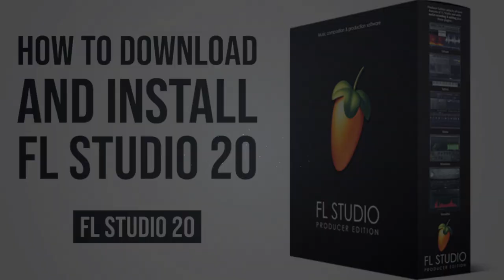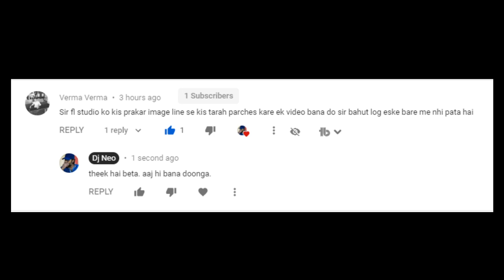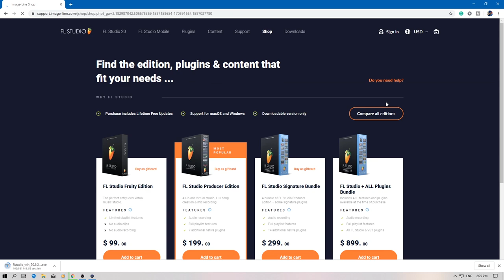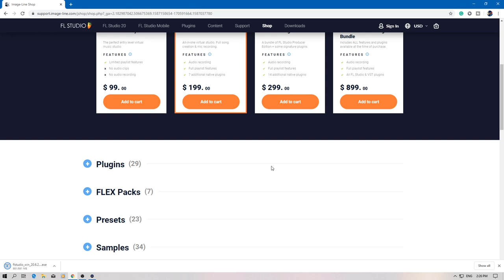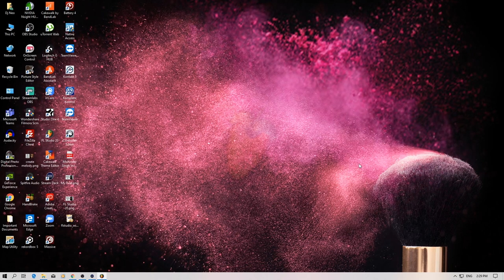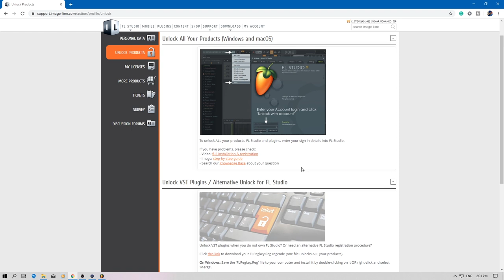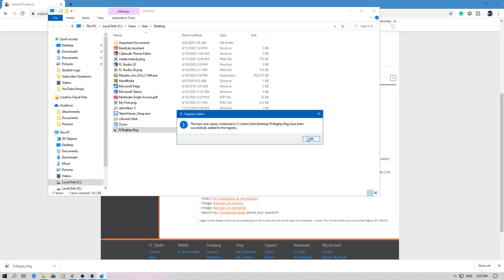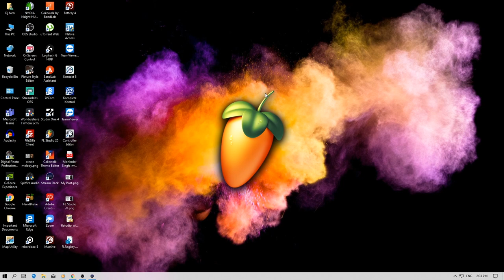How to download and Install FL Studio 20 in Windows 10 (हिन्दी मे )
How to download and install FL Studio 20 from Image-Line in Windows 10. Many of my subscribers were asking me this question as whoever is coming in this line to learn music production, they are actually not aware that you can purchase FL Studio 20 online. Many of them are being even being ripped off by people by selling them cracked versions and I would like to warn those people to stop buying FL Studio 20 from unknown sources. In this video, I am showing you where you can download and how you can install FL Studio 20. I hope this helps everyone who is not knowing this.